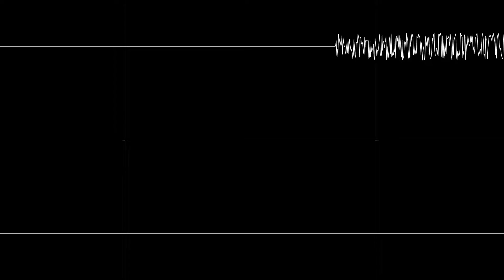Sonic & Knuckles - Flying Battery Zone (Act 2) (oscilloscope view)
Not even pitch tracking was able to save this one. (i tried, don't worry)

Song: Flying Battery Zone (Act 2)
Game: Sonic & Knuckles
Year: 1994
System: Genesis/Mega Drive
Composer: many

Settings (assume default if not listed):
Trigger Width: 60 ms
Render Width: 20 ms
CH2: Trigger Buffer Falloff: 1.0

(this render done Feb. 26)